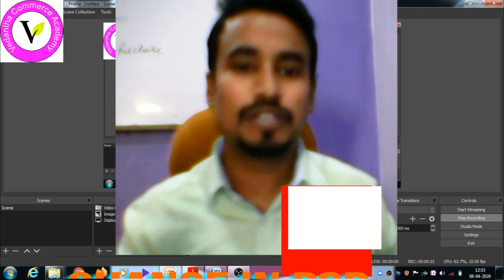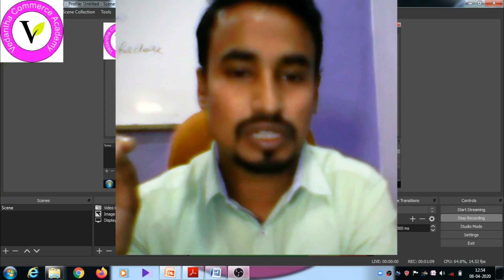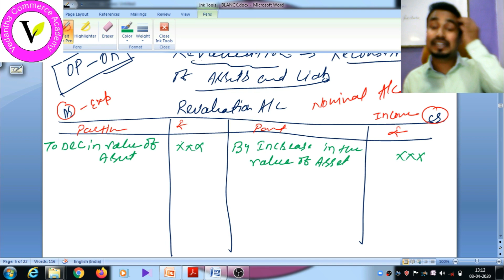CLASS 12 | CHANGE IN PROFIT SHARING RATIO (PART-8) |VEDANTHA COMMERCE ACADEMY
IN THIS VIDEO I HAD DISCUSSED TREATMENT OF RESERVE AND ACCUMULATED PROFIT WHEN PARTNER DON'T WANT TO TRANSFER THE AMOUNT TO THEIR CAPITAL ACCOUNT AND PREPARATION OF REVALUATION ACCOUNT...